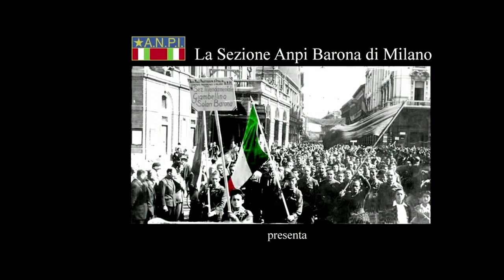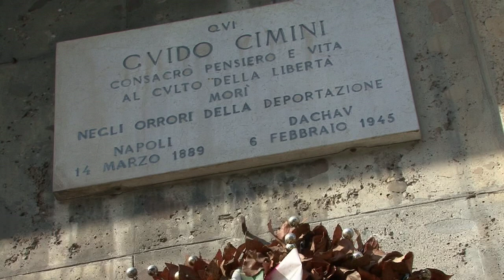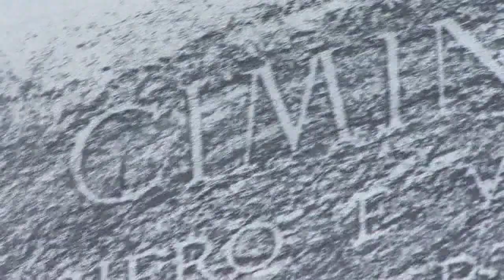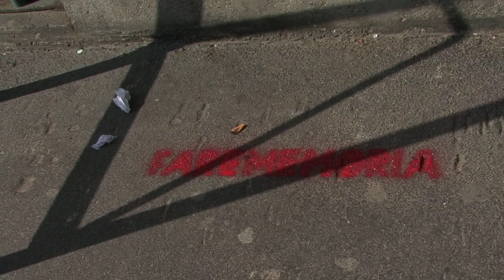ANPI Barona Milano - farememoria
Una "nostra" lapide... Via Biella - Milano. Intervento in Frottage di Giovanni Rubino. FAREMEMORIA..